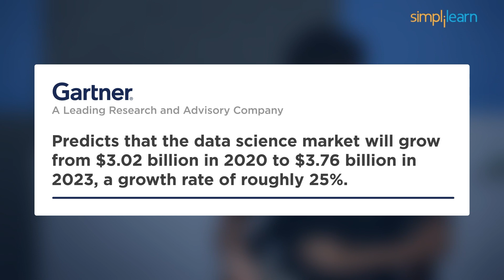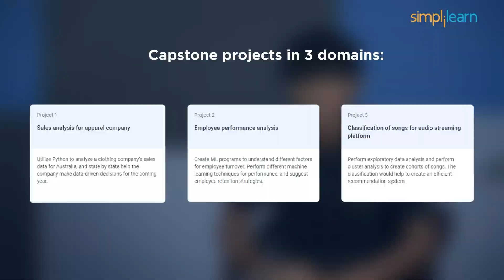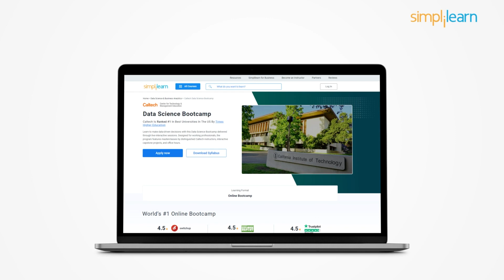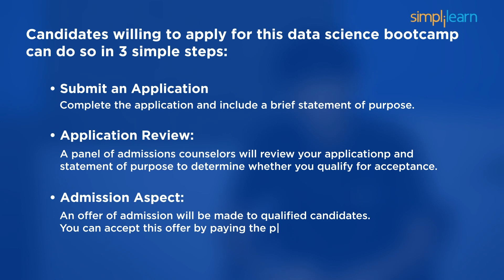Data Science Bootcamp | Your Gateway to a $150,000 Career | Simplilearn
🔥Professional Certificate in Data Science and Generative AI, delivered by Simplilearn in collaboration with Purdue University

The Data Science Bootcamp covers critical data science topics like Python programming, machine learning, data analysis and visualization, and more through an interactive learning model led by industry experts. It also includes integrated labs where you can work on real-world projects and capstones and take masterclasses from CTME faculty. This Data Science Bootcamp teaches the essentials of data science, like statistics,  deep learning, natural language processing, data visualization tools like Tableau  and PowerBI and more.

➡️ About Data Science Bootcamp

Learn to make data-driven decisions with this Data Science Bootcamp delivered through live-interactive sessions. Designed for working professionals, the program features masterclasses by distinguished instructors, interactive capstone projects, and office hours.

✅ Key Features

- Data Science Bootcamp completion certificate
- Earn up to 14 CEUs from CTME
- Masterclasses delivered by distinguished faculty
- Access to integrated labs
-& more

✅ Skills Covered

- Descriptive Statistics
- Inferential Statistics
- & more